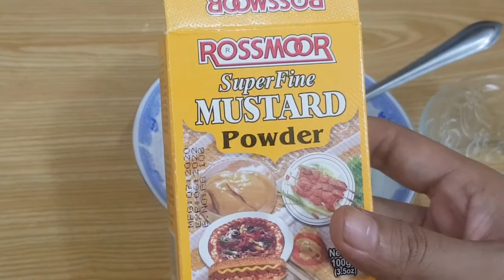Shawarma Yellow Sauce By Subhan Food Secrets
Hi guys aaj ki is video may hum aap dosto ko btay gay k aap kis trah say apny ghar per yellow shawarma sauce bana sakty hy umeed hy apko aaj ki yeh video b pasand aay gi,

Subhan food Secrets is all about Village foods, Street foods,Travel foods, Hotel foods.  Our More Popular Video's

10 Minute Chicken Recipe || Quick & Easy Chicken Recipe By Subhan Food Secrets